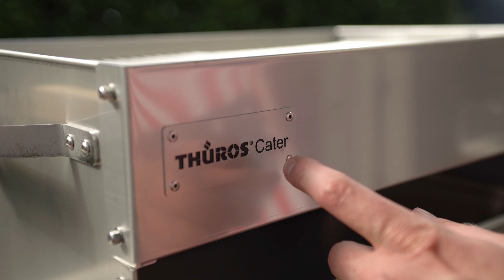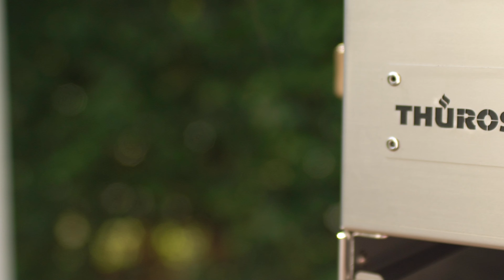Die beste Burger Maschine - Thüros Cater - Die Grillshow Special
Johnny's Gewürze, das Grillshow-Messer, Merch und vieles mehr!

Freunde - heute teste ich für euch die beste kohlebetriebene Burger-Maschine, die ich kenne! Den Thüros Cater ... Und wir machen feine Iberico Burger darauf! HÜÜÜÜAHHH!

Das braucht ihr:
- Iberico-Fleisch
- Salz & Pfeffer
- Cheddar-Käse

- Bacon-Streifen
- Salat
- eine Burger-Sauce eurer Wahl
- rote Zwiebeln
- Tomaten
- Burger Buns

Hier bekommt ihr die SALZ PUMP GUN:

Hier gibt es die Jacke vom Dude:

Einen ordentlichen Kugelgrill sollte jeder Griller haben:

Camp Chef Dutch Oven:

Moesta BBQ bietet vielseitiges Grillzubehör an:

... hier gibt's einen günstigen Smoker mit Sidefire-Box:

Manchmal wird auch auf Gas gegrillt bei Onkel Johnny, zum Beispiel damit:

Die guten alten Ikea Deckelhalter sind perfekt für Ribs:

Ein Vakuumierer kam bei mir schon oft zum Einsatz:

HÜÜÜÜAHHHHH!!!
euer Johnny